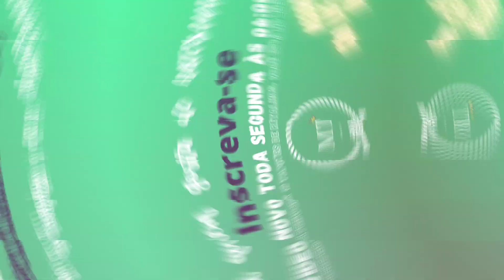Ganhe Dinheiro co lindos Tapete Patchwork de Bicão | Compre Gorgurinho, Oxford e TNT gramatura 80%💰🤑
Intagram: Motelie.mt

Como fazer tapete de bicão na base TNT
Atelie MT,Moisés Theodoro,sun special,máquina sun special,máquina de costura eletrônica